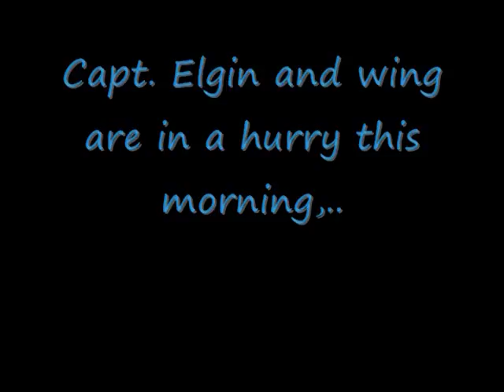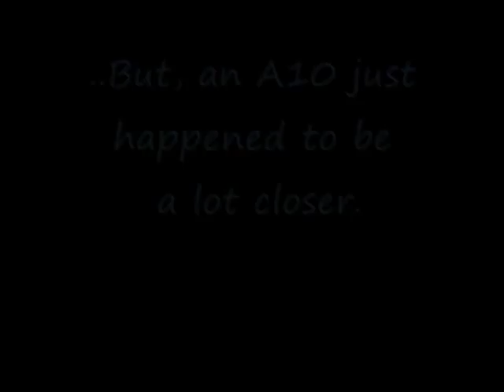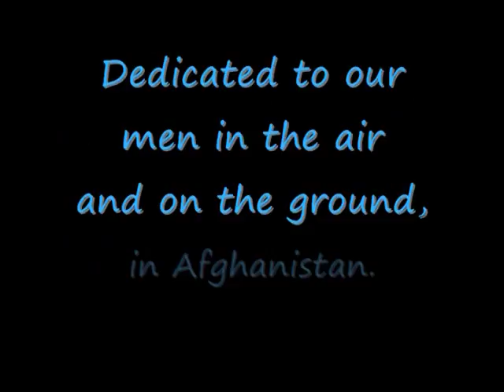"Good Morning, Afghanistan"! With Classics; Crank It Up (HiFi)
Classics & a new War; with special thanks to Tom Hanks !  Dedicated to our men in the air, and on the ground, in Afghanistan. Clips from 'LiveLeak' and '500ssman', "A10 strafing run on a taliban position".  My 1st edit version without 'Classics' is also out there.